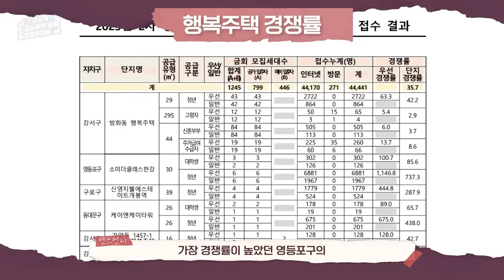[센스있게 공공주택 종류 알려주잖아] 1편_행복주택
SH의 공공주택, 알잘딱깔센~
알아서 잘 딱 깔끔하고
센스있게 알려주는 센스언니가 왔다!

대망의 첫 번째 이야기는 행복주택!
신청자격부터 친절하게 알려주는
언니 이야기 들으러 올 사람?!